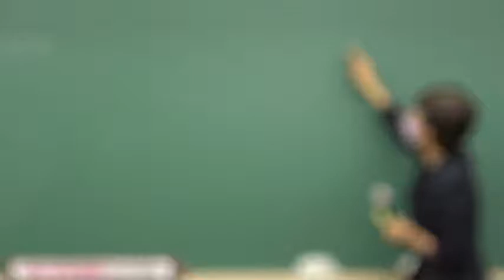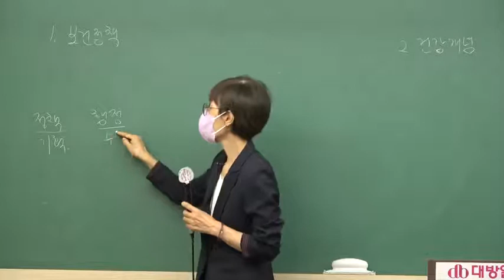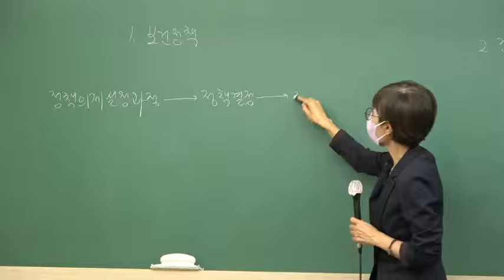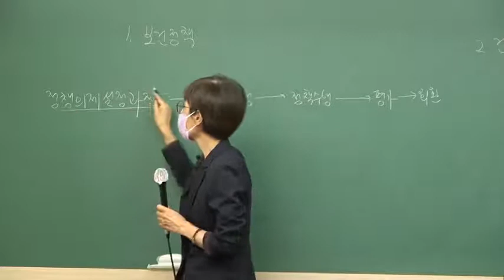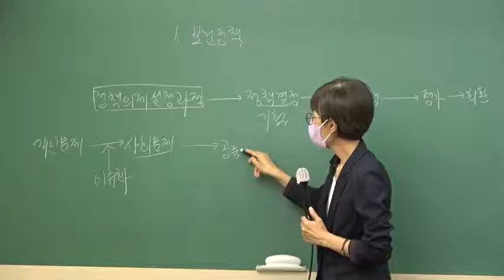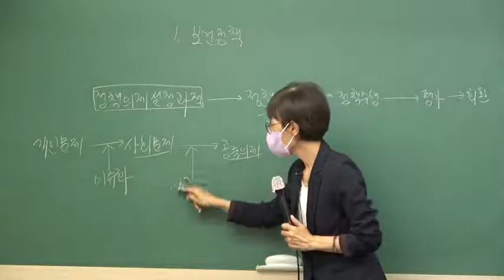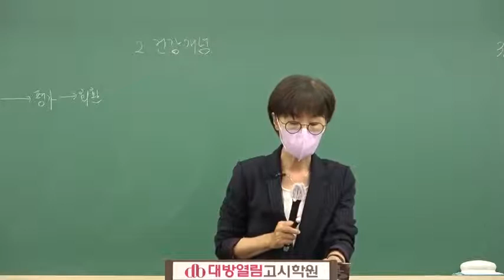2022년 8급 서울시 & 지방 간호직공무원 시험대비 김희영 교수의 EBS 지역사회간호 정규이론반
[전공은 대방열림] 2022년 간호직공무원 시험대비 김희영 / 오정화 교수의 EBS 정규이론강의